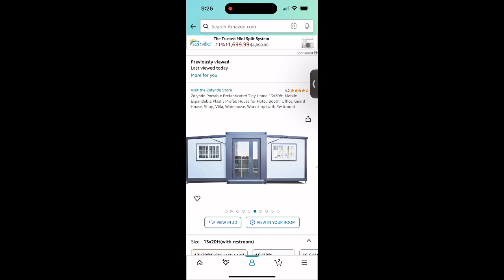Amazon now SELLS HOUSES 🏡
Uhhh in a million of years I would be making this video that Amazon would be selling houses 🏡. Like what what are they gonna sell next? Watch the video to find out more and remember to subscribe, like, and turn on post notifications so you can be the first one to know when a new video comes out. (It’s worth it promise me.) okay have a good day.

Remember to:
Environmental Rules:
•No self promotion or spam
•Begging to get pinned (asking multiple times)
•No cursing 🤬
Breaking any of these rules I have the right to hide your channel from my channel ONLY!!!
Social Media or other Links 🔗(listed here)

Amazon Storefront (earns commissions):

Thank you for reading up to here,
Create D.I.Y.